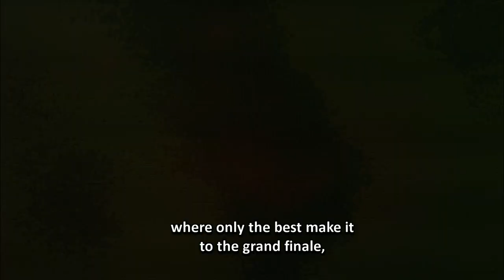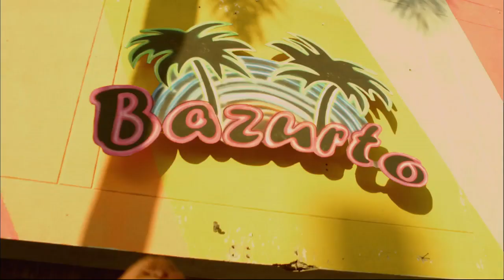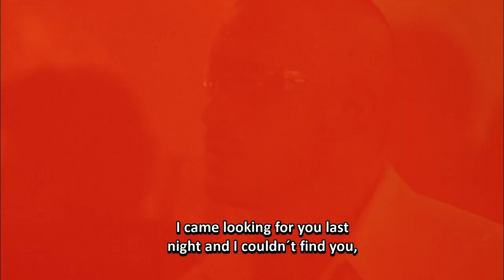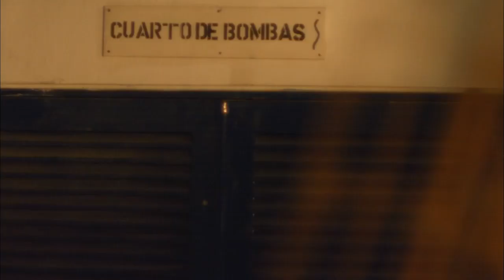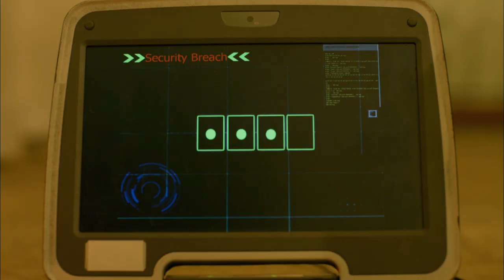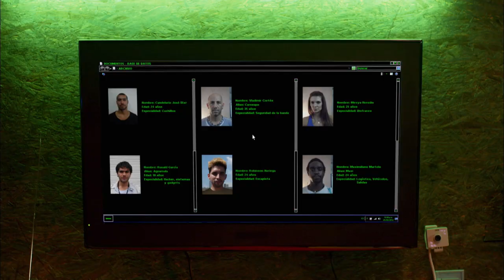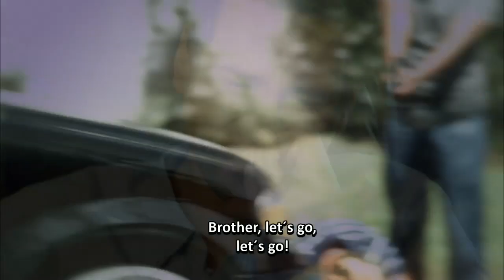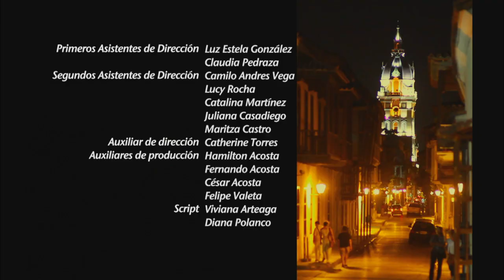Made in Cartagena Cap 1 English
Using as a façade the furor and party clutter that the first version of the world´s dance festival originated, the powerful band of Harvey Noriega, dedicated to large and spectacular robberies, has the mission of robbing the Santa Helena, an old treasure rescued from the bottom of the ocean and hidden in the guarded Colombo-Spanish Bank´s vault, under the leadership of his President, Vicente Domínguez de Alba. However, what seemed like the perfect plan ends up being an overwhelming failure. Harvey now wants to avenge his son´s death, tricking his god-daughter Flora as bait to infiltrate Vicente´s life, whom he sees as the direct responsible for his misfortunes. This time around, Noriega thinks he has everything under control, but sometimes deception and love can get out of hand. Made in Cartagena is a series full of action and drama. Framed in the unknown and daring world of dancing, with a high dose of music, sensuality and spectacular landscapes that will help you discover all the flavor and reality of a Cartagena you´ve never seen before.